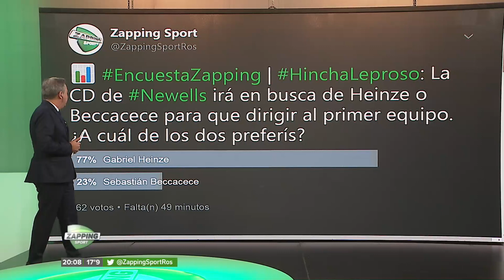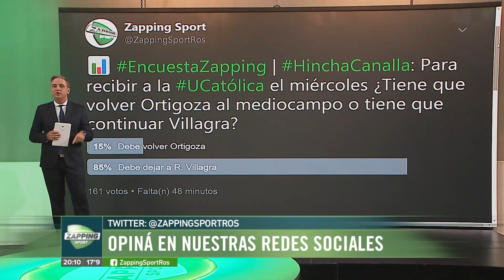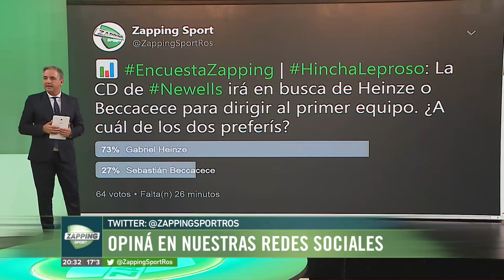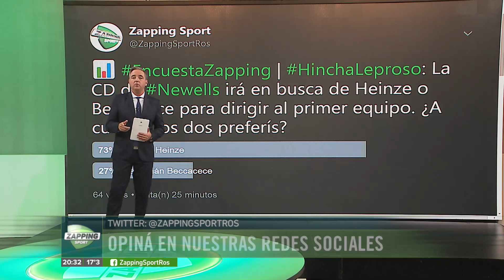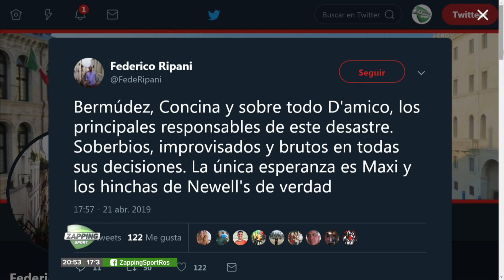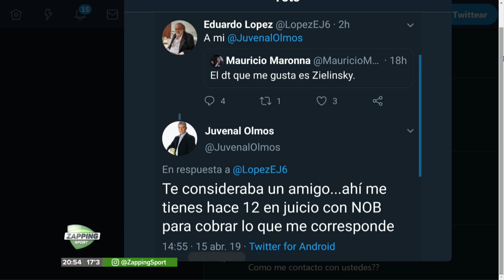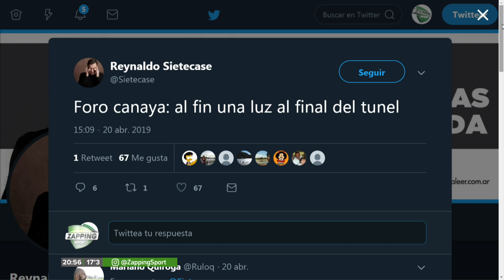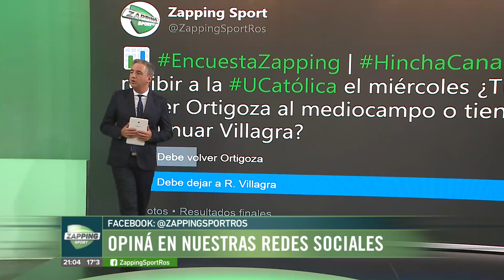Zapping Sport - Programa 21/4/2019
Central ganó el partido de vuelta de la Copa Superliga ante Aldosvi pero no le alcanzó por lo hecho en la ida quedádose afuera y ahora con la cabeza puesta en el duro partido del miércoles 24-4 ante Universidad Católica en el Gigante de Arroyito por la Fecha 5 de la Copa Libertadores.

Newell's que le había ganado al Lobo en la ida con gol de Maxi Rodríguez y que comenzó ganando la revancha, perdió este domingo en el Coloso 3-1 dejando una imágen penosa en el último partido del ciclo de Héctor Bidoglio. La CD va en busca de Heinze o Beccacece para sucederlo.

La opinión de Horacio Carbonari, Eduardo Bustos Montoya y Daniel Fagiani como columnistas, la participación de los hinchas de Newell's y Central en las encuestas de nuestro Twitter y como siempre al cierre un breve paso por el mundo de redes sociales entorno al Canalla y la Lepra.

Twitter.com/ZappingSportRos
Facebook.com/ZappingSportRos
Instagram.com/ZappingSport